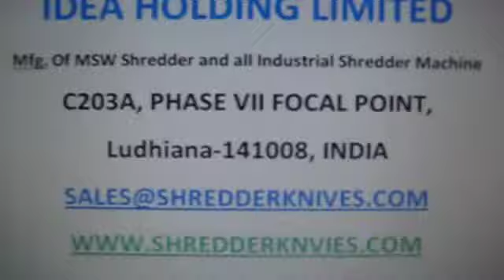Hazardous Waste Shredding, Medical Waste Shredder, Shredo Shredder,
We have marked a reputed position in the industry as the foremost manufacturer and exporter of Hazardous Waste Shredder. We manufacture these shredding machines using superior grade steel, wisely procured from the well-known vendors present in the industry. For more information & query, please visit our

IDEA Holding Limited , Ludhiana, India